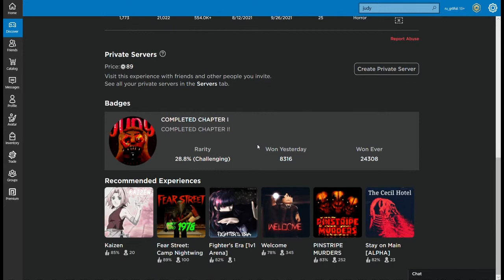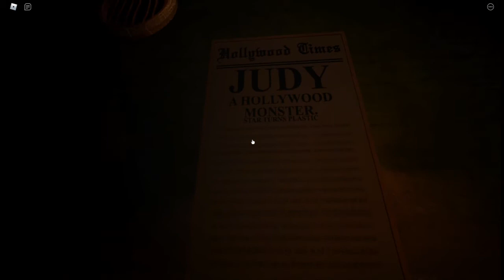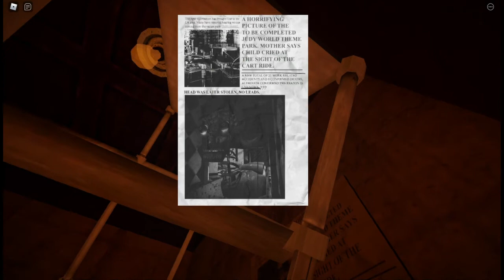JUDY (Chapter 1) By Phantom Archive - Walkthrough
This is a horror game for 1-4 players based in an abandoned amusement park based on the one-time Hollywood favorite, Judy, where children have gone missing and been found [censored]. Animatronic creatures run around and will tear you apart if they can. You start at a water-based ride that showcases Judy, but there are disturbing newspaper articles posted in different places that suggest that she...or something...became murderous. There's a spiderbot with a Judy head on it that tries to get you. In the next area, you have trouble, too, but you eventually escape out the back door.

Safe? No. You have to get past another Judy spiderbot and open an electric gate. It seems like you're getting good at it, but then there's a Judy centibot! Can you get past it???

Younger players will find this disturbing and the game has events that may trigger epileptic seizures.